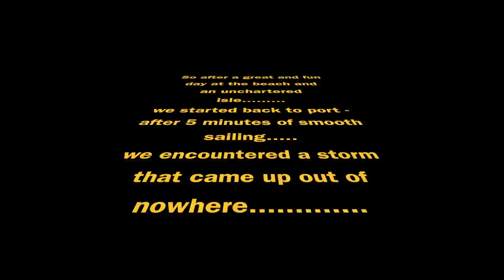"Saved Sailors" special Storm edition of GILLIGAN'S Isla Bolanos, Panama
New 'blackbox' and satelite imagery added to this mini edition of "Saved Sailors". Watch as Riverview Missions Team's free day to Isla Bolanos - 45 minutes west off of the coast of Panama. The team encounters fun and adventure throuout the day. The tremendous storm we encountered on the way back to port is now captured in this edition.